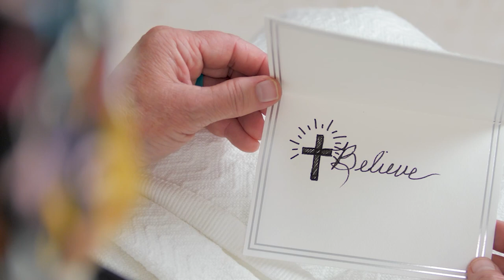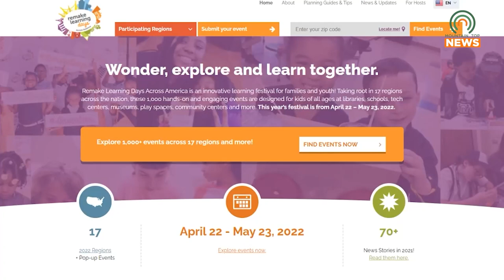Remake Learning Days to Return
Remake Learning Days, the country's largest learning festival, will return to Eastern Kentucky.